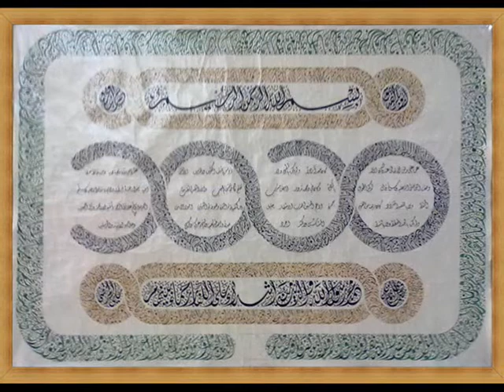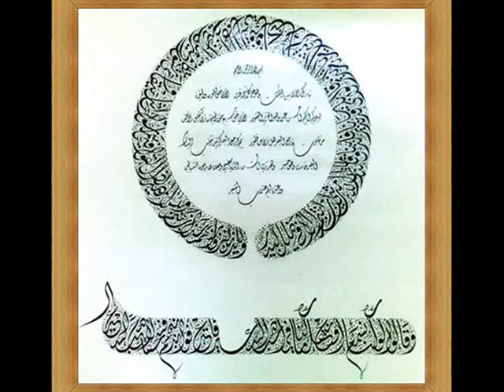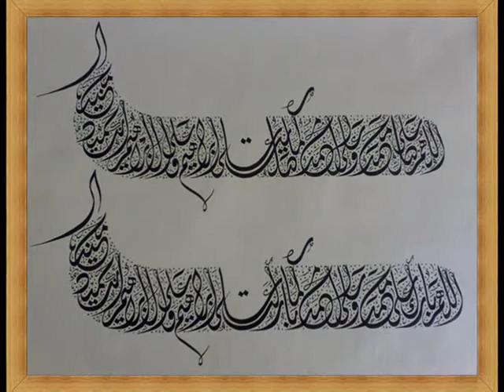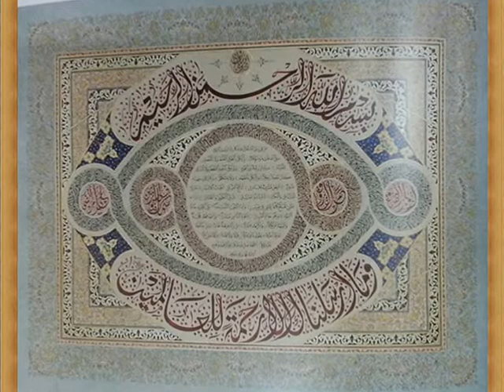أعمال الخطاط عدنان كاكه‌یی - كركوك 2014